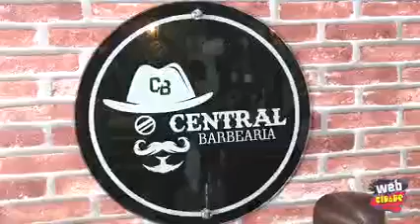CENTRAL BARBEARIA COMPLETA TRÊS ANOS EM CANAÃ